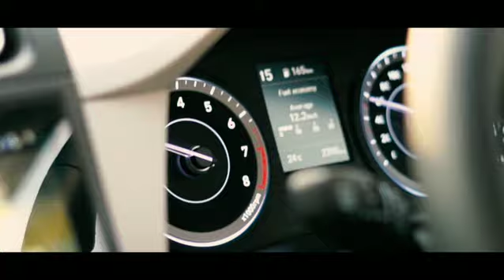Hyundai Creta 2020 || Trailer || Coming Soon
First video. Have a look on this beast.